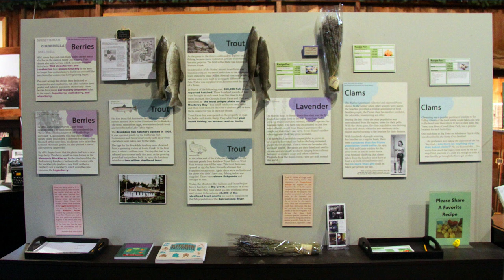San Lorenzo Valley Museum PSA